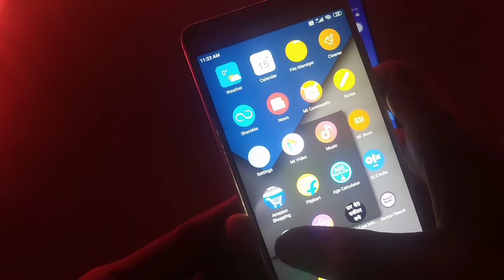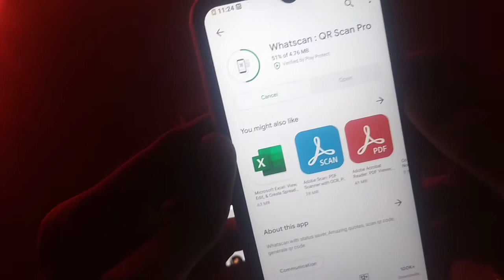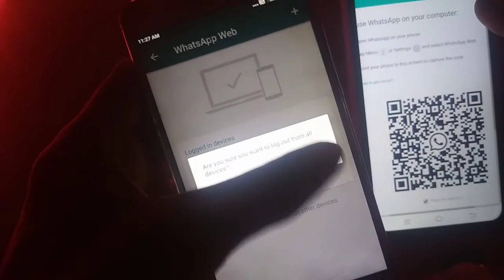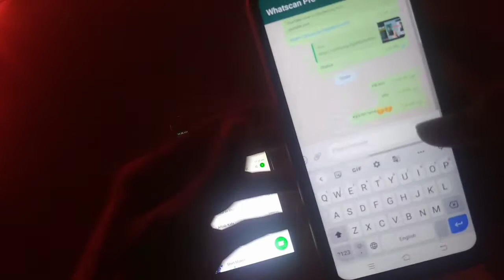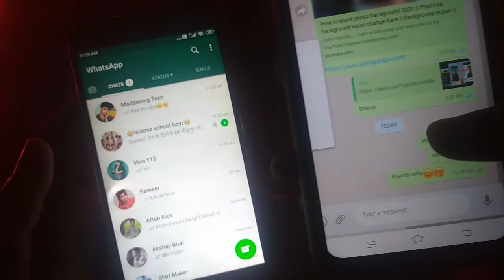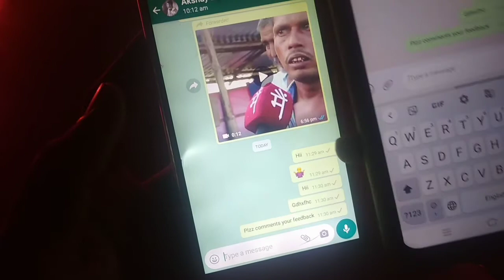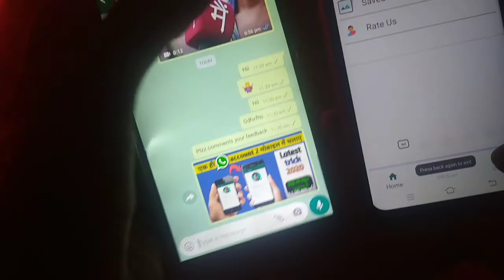एक ही WhatsApp दो अलग-अलग मोबाइल में चलाना सीखें || How to Use One WhatsApp Account in Two Device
Hello friends.
How to Use One WhatsApp Account in Two Device || एक ही WhatsApp दो मोबाइल में चलाना सीखें ||

doston Aaj ke video mein ham log yah janenge ki kaise ham log ek hi WhatsApp account ko do alag alag mobile phone per chala sakte hain whatscan ke sahare se to doston ummid karta hu video aapko kafi pasand aayi Hogi to video ko like Kijiye doston ko subscribe kar dijiye.

Tags-